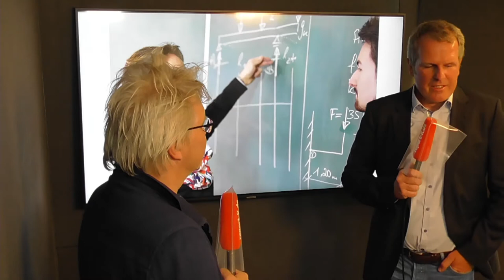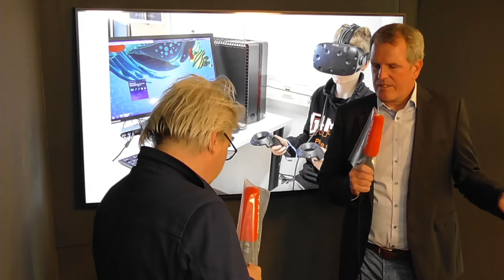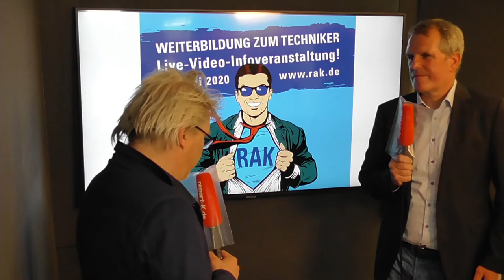Rheinische Akademie Köln: Distance Learning in der Corona Zeit und mit dem Beginn der Lockerungen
Rheinische Akademie Köln (RAK) in Zeiten von Corona. Schulleiter Brunke Barelmann über die Erfahrungen im Lockdown und wie das Schulleben in technischen Berufen wieder analog startet.